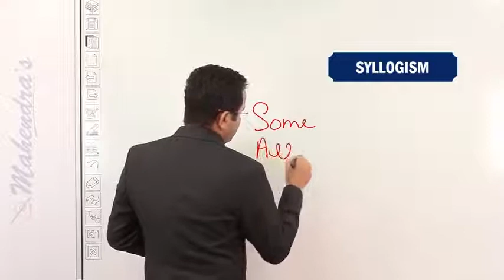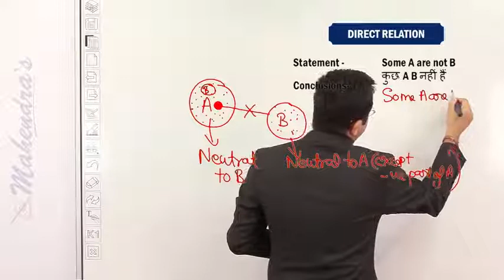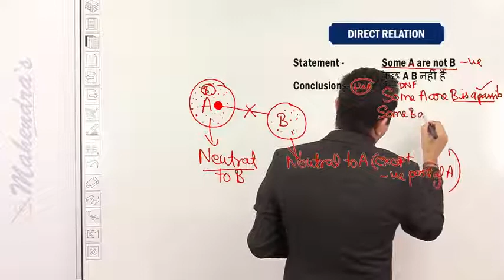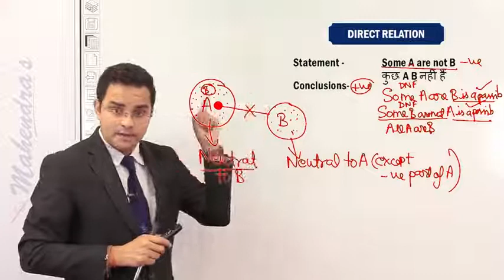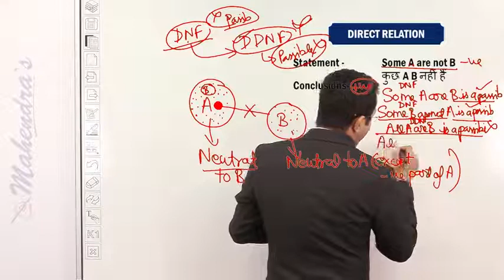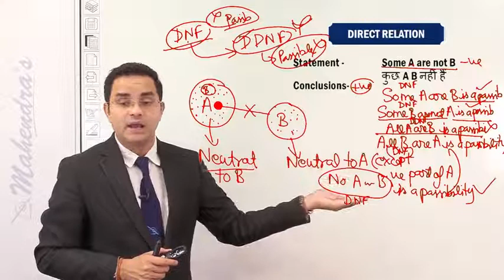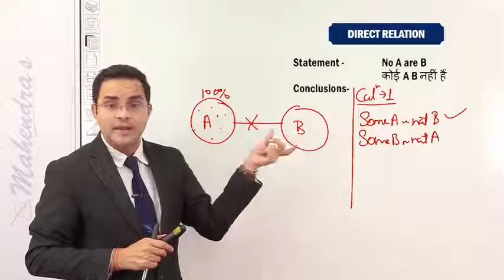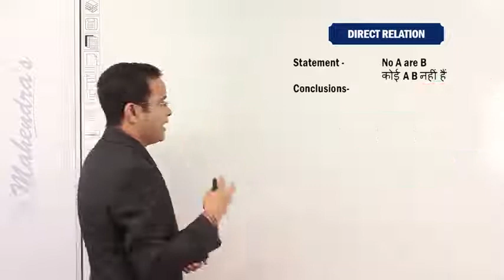Reasoning(Syllogism-2) Class 50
Dear